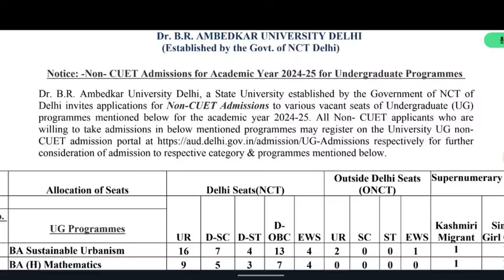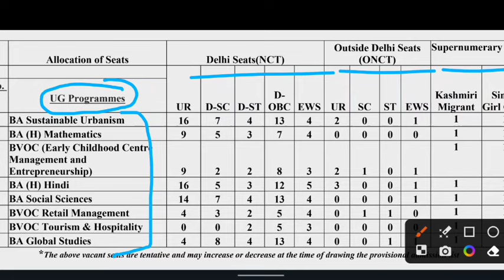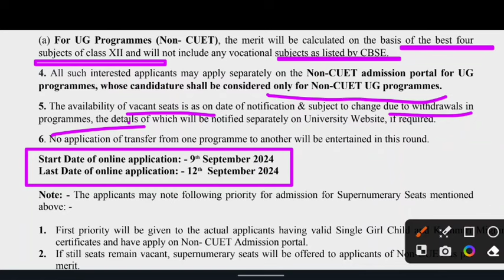Get Admission 🤯 on class 12th Marks | Ambedkar University Delhi CUET UG admission 2024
"In this video, we will be  talking about cuet ug news today & cuet 2024 update &  university under cuet exam 2024. So watch this video to know more by Kareer Tv | DTU bba admission 2024 | NSUT bba admission 2024 | IGDTU admission 2024 | CUET UG 2024 | Kareer Tv